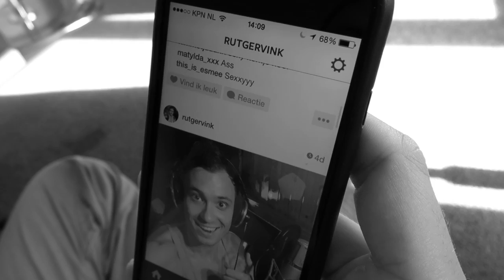Het Verhaal Achter Mijn Selfie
Laat ook zien dat jij voor een ander klaar staat. Deel de video met HVAMS

Ik heb dit nummer geschreven, omdat ruim 100.000 jongeren zich thuis niet veilig voelen. Maar vaak durven ze hier niet over te praten. Op social media doet iedereen alsof hij/zij het perfecte leven heeft, maar vaak gaat er meer schuil achter de lach van iemands selfie. Vraag daarom eens hoe het écht met je vrienden gaat. En laat zien dat ze bij je terecht kunnen als er iets is. Voor de leuke dingen, maar ook serieuze dingen. Dat kan door deze video te delen en door zelf een roomie foto te delen. Kijk voor meer informatie op

De video is gemaakt in samenwerking met Rijksoverheid.

En streamen op Spotify:
- Coming soon! -

Wil je me post sturen? Leuk! Dat kan naar dit adres:

Rutger / Furtjuh
Passeerdersgracht 18
1016 XH Amsterdam

Technische info:
Software: Final Cut Pro X
Camera: Canon 60D
Lens: Tamron 17-55mm 2.8
Vlogcamera: Canon S120

Lyrics / Songtekst:
Ik lach op elke foto
Maak ze wanneer ik kan
Heb online het perfecte leven
Maar daar klopt eigenlijk niets van

Oh ik ben alleen maar vrolijk
Als je m'n foto's ziet
Maar dat ik ook problemen heb
Dat weten de anderen niet

Het verhaal achter m'n selfie
Is niet zoals het lijkt
Mijn lach die is maar tijdelijk
Hij is weg als niemand kijkt

Ik doe me beter voor
Maar als je ooit iets kwijt wil
Dan kun je bij mij terecht hoor

Laat  ook zien aan je vrienden
Dat jij er voor ze bent
Gebruik het hashtag roomie teken
Deel het met iedereen die je kent

Met een simpel vierkant
Maak je het gebaar
Of het nu leuk of ernstig is
Sta altijd voor je klaar

Laat ook zien dat jij er voor een ander bent
Is er eigenlijk iemand die jou echt écht goed kent?